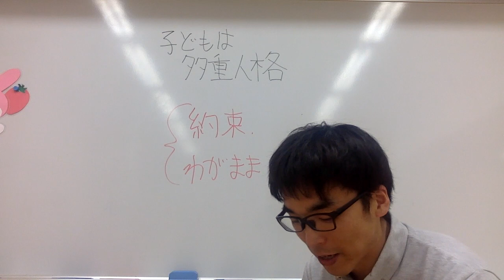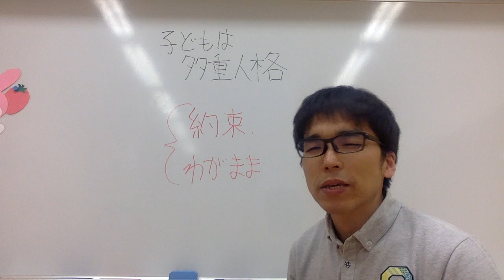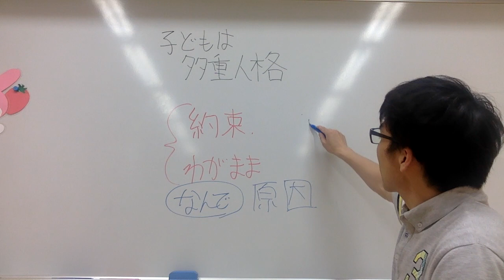子育てのヒント_子どもは多重人格！いちいち原因や理由を考えないことも大事